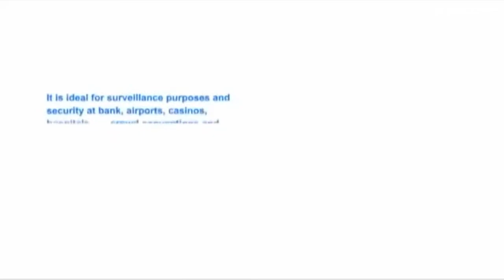Dual-Way Counter Window Intercom System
Auto dual-way intercommunication without pressing any button
    Anti-interference and noise-free function
     Dual-way audio record output
    This model is 220 v Voltage

Feature:

2.    Anti-interference and noise-free function

3.    Two-way voice intercom communications technology, automatic identification of processing speech signals during a call does not require any action

4.    Dedicated anti-side tone processing chip, with auto-mute function

5.    Application of fully automated call control, outside the machine's microphone and speakers to use the integration of design and front-line system of the host to connect, easy installation

6.    Comprehensive application of electro-acoustic technology experience, the selection of high performance electro-acoustic circuit design, the output power up to 3W, voice clear and loud voice distinguished high.

7.    Inside and outside the two-way voice signal output(recording by the bank teller), a stereo jack output mode can prevent voice recording function controlled by the power switch and the function buttons

8.    Application: bank, securities, hospital, bus station Where guard glass again theft is installed

Performance Data:

1.     Working voltage: AC9V/1A

2.     Main sound (sub sound): 3W

3.     Inside microphone: -48db 20Hz-20KHz

4.         Outside microphone: -48db 20Hz-16KHz

5.     Exterior size: 158x87x46cm/78x20cm